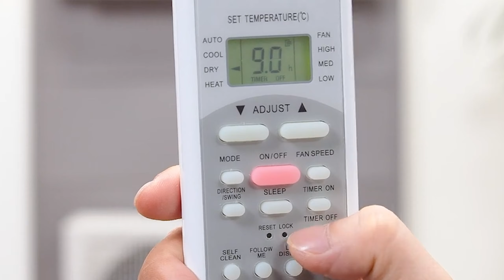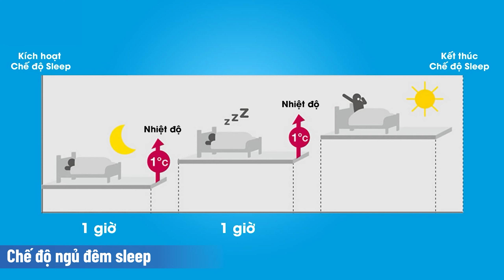Gợi ý các dòng MÁY LẠNH "NGON RẺ" cho sinh viên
Các dòng máy lạnh xuất hiện trong video nè, bấm vào link để xem giá nha:
1. Máy lạnh Comfee 1 HP SIRIUSB-9E
2. Máy lạnh Midea 1 HP MSAFA-10CRN8
3. Máy lạnh Casper 1 HP KC-09FC32
4. Máy lạnh Aqua 1 HP AQA-KCR9NQ-S
5. Máy lạnh Nagakawa 1HP NS-C09R2M09